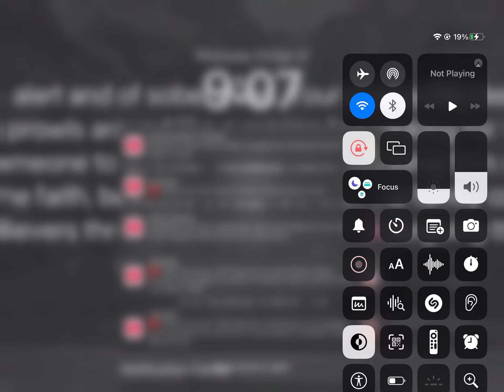October 24, 2024